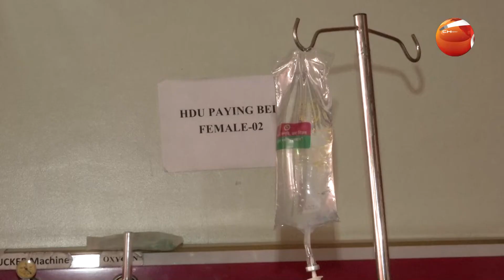এন্টারটেইনমেন্ট 24 | Entertainment 24 | 25 November 2021 | Channel 24